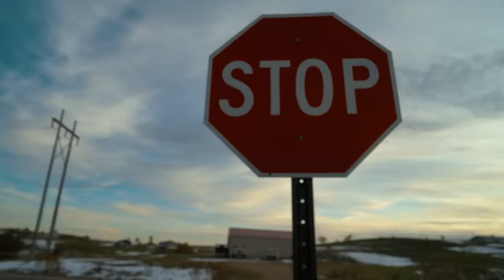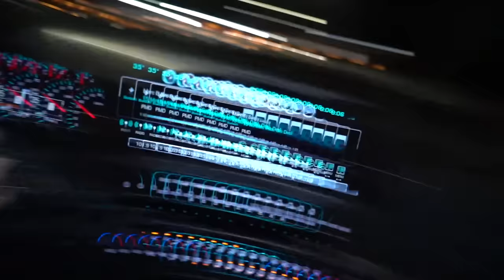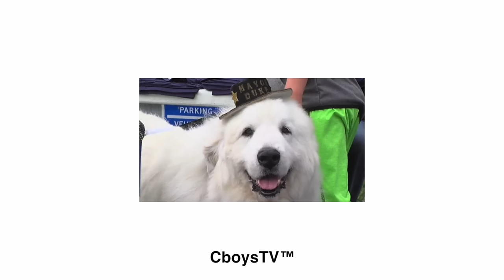BUYING BEST FRIEND A NEW QUAD!!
You can also get entered for the Giveaway at our other 2 sites:

In todays video we impulsively buy our friend Jake a new quad. It was a pretty big deal because he hasnt had a four wheeler since we gave away his last one. We let him pick it out it was between a yamaha yfz 450 and a can am ds450 one which he found on craigslist and the other being off of facebook marketplace. After a little thinking he naturally went with the DS being he has always rode Can am quads. We take it home and go riding the next day with all the other quads and dirt bikes that we currently have at the shop we find a little snow too . It was fun to see Jake on a quad again. We couldn't decide who was the better wheelier Jake or Ryan. Jake and Ryan teach the other guys how to side wheel and Ryan take a pretty hard crash.